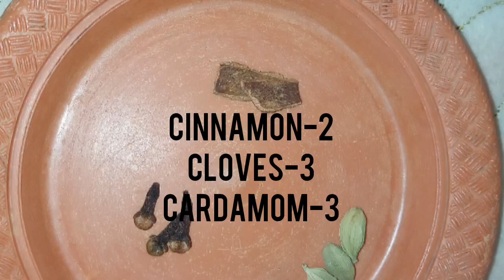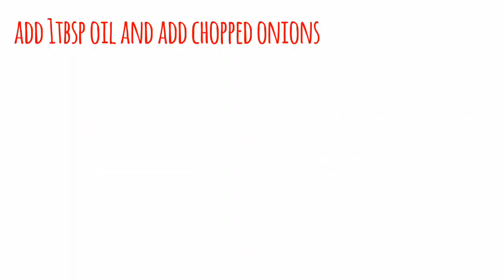Cabagge curry||క్యాబేజీ పచ్చెనగప్పప్పు కూర